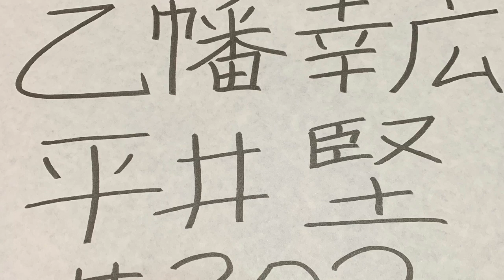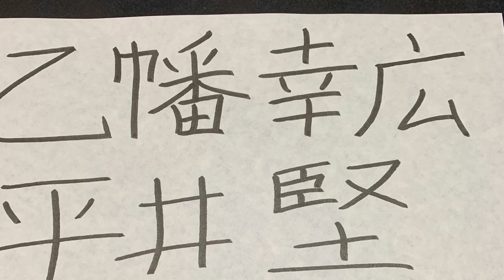歌ってみた #302/平井堅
乙幡幸広

心に響くうたを歌います。 おっぱたゆきひろ と読みます
カラオケDAMで『秦基博 / 鱗』ガイドボーカルを担当しています
埼玉県所沢市出身
毎週水曜日にイイ歌を投稿します
好きなミュージシャン 秦基博